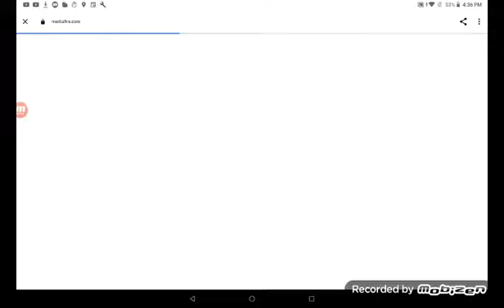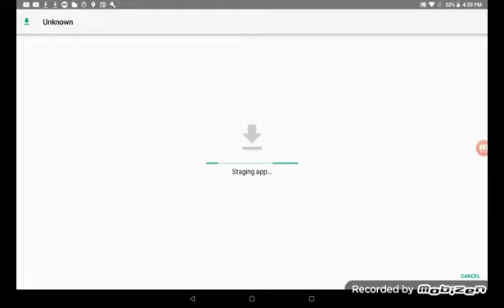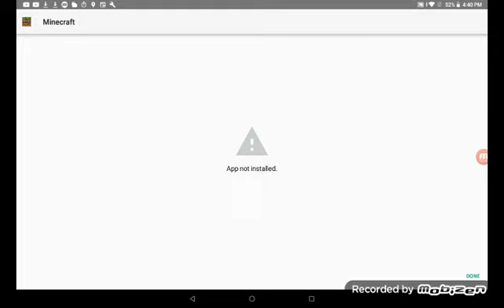when you install your favourite game and it's not installed 🙄